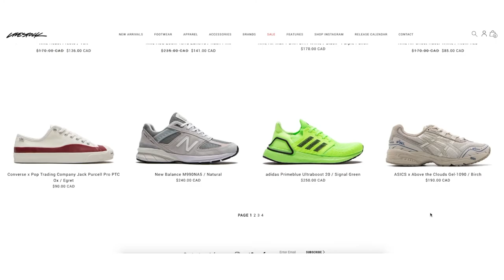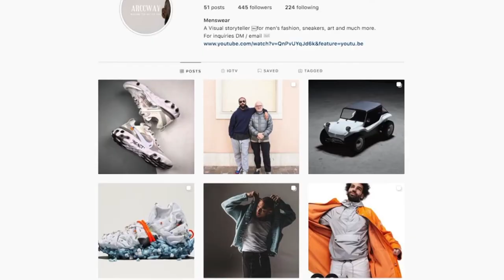How To DRESS LIKE Leroy Sane / FC Bayern Munich Footballer Break Down - Men's Fashion Inspiration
Be one of the first 100 email subscribers to enter for your chance to win an Arccway (Chemin d'Arc) shirt! 5 lucky winners will be chosen!

Today I will be looking at European footballer fashion and showing you how to dress like Leroy Sane

Best Menswear Stores Online
➜ Club Monaco
➜ Banana Republic
➜ J Crew

EQUIPMENT:
➜ Blue Yeti X
➜ Sony Alpha A5100 Black
➜ Godox Ledp-260c Led Light
➜ Aluminum Lightstand
➜ Apple 21.5" iMac